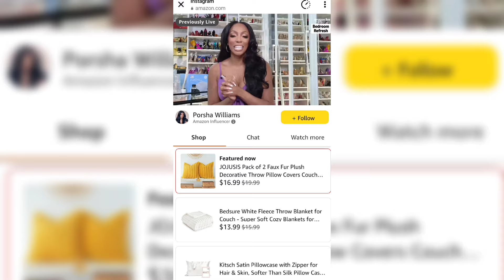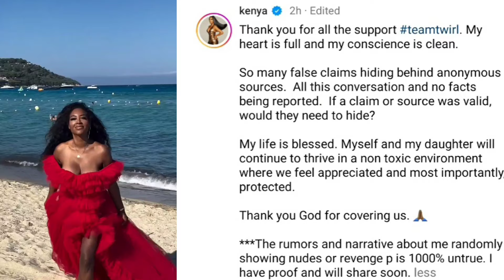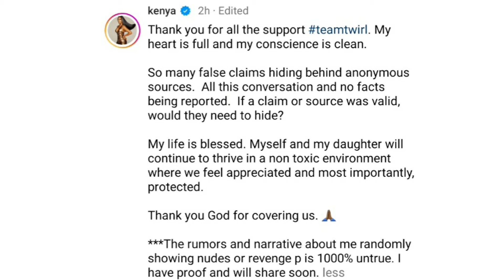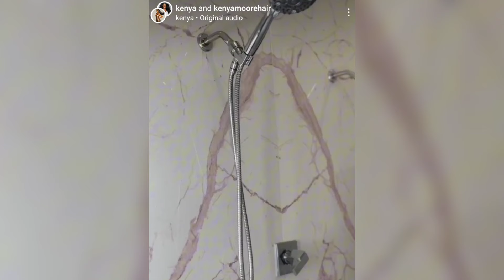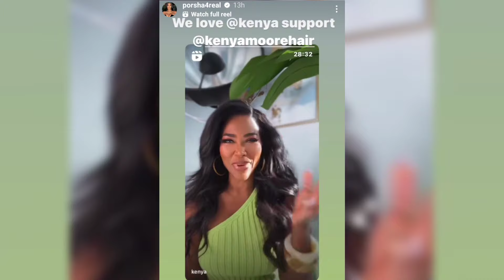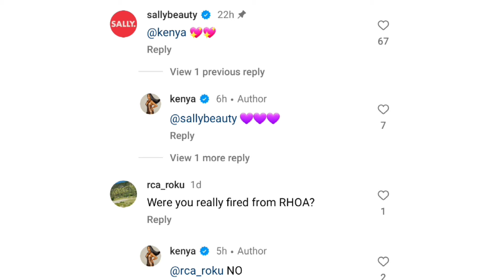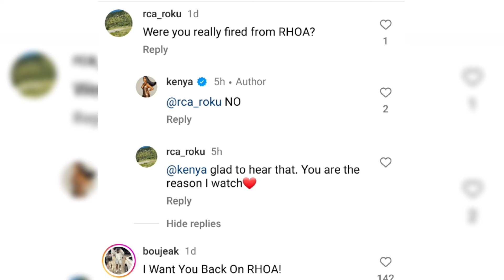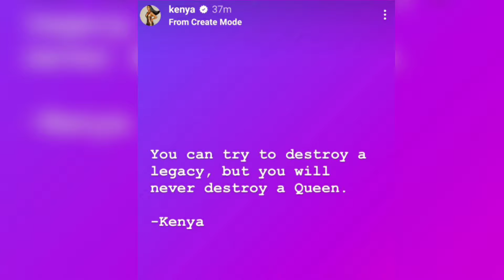Sally Beauty&Kenya Moore Latest Exchanged 💜 Ft. Porsha Williams Continuous Support& Cynthia On Mute